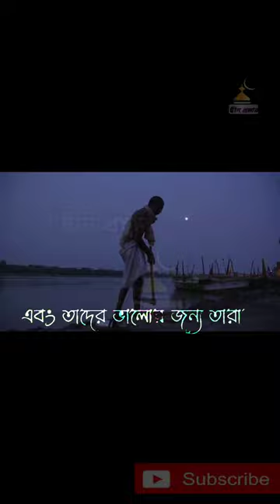পুরুষ মানুষ কেন বোকা কারণ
নিত্য নতুন ইসলামিক ভিডিও পেতে চ্যানালটিকে

This is official youtube channel দ্বীন_প্রচার

⚠️ Warning ⚠️

This audio-visual element is copyrighted content of Dawaah OFC Any unauthorized publishing is strongly prohibited.